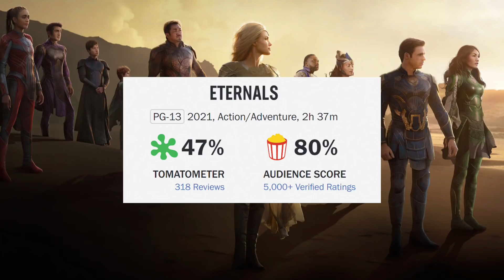รีวิว Eternals ฮีโรพลังเทพเจ้า กระแสแง่ลบมีผลมั้ย? | บ่นหนัง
รีวิวนี้เป็นเพียงรีวิวและความรู้สึกหลังดูของแอดคนเดียวนะครับ ชอบไม่ชอบยังไง แนะนำให้ไปดูด้วยตัวของคุณเองน้าาาาา